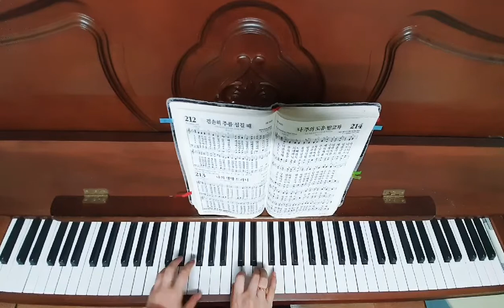찬송가 212장 겸손히 주를 섬길 때 C key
말씀의 은혜로 Words & Grace님께서 댓글에 원곡이 높다는 말씀에 급조해봤습니다

Merry Christmas♡